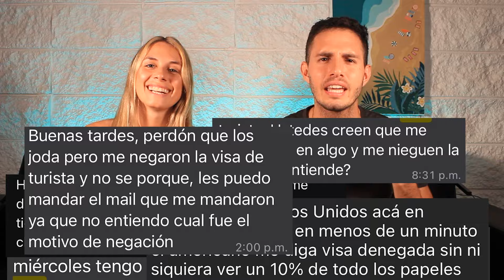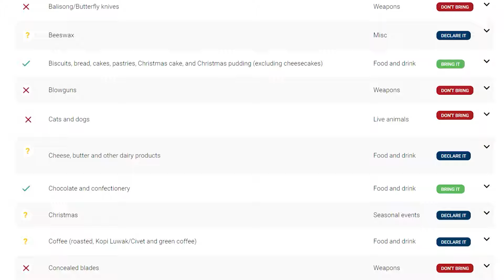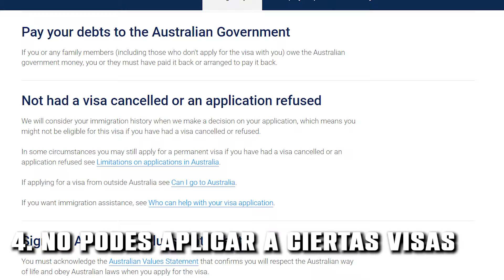Que pasa si te NIEGAN la VISA ? 🚫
Visas DENEGADAS, CANCELADAS y DEPORTADOS.
🔸Diferencias
🔸Que hacer?
🔸Afecta a otros países?
🔸Adiós emigrar?

Te sacamos todas las DUDAS sin pelos en la lengua.

¿Te gustaría EMIGRAR a Australia o Usa?

Te pasó algo de esto? CONTANOS TU EXPERIENCIA 🗣

Nuestro video no representa una asesoría migratoria.

🗓 Próximamente seguiremos compartiendo más experiencias ✈️

📲 REDES📲